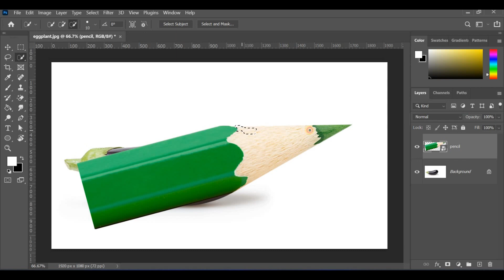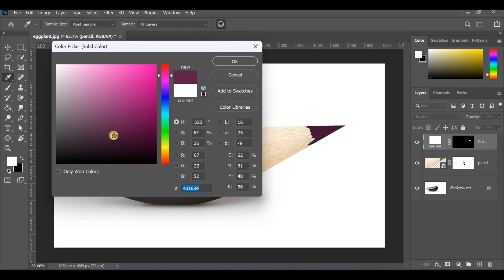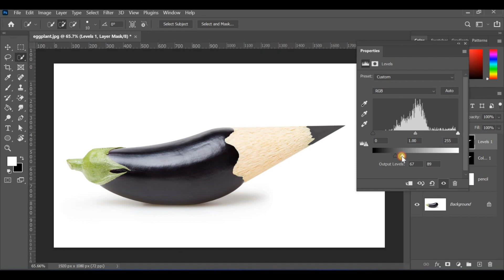Photo Manipulation in Photoshop | Photoshop Tutorial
In this tutorial, I will show you how to create this photo manipulation effect in adobe photoshop.